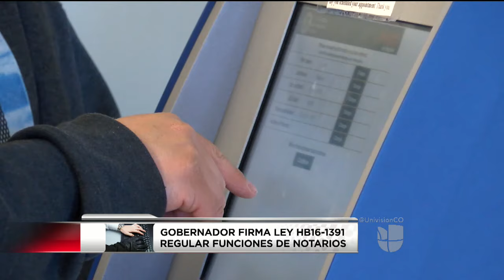Aprueban ley para regular funciones de notarios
Denver, (ENTRAVISION).- El gobernador de Colorado aprueba ley que prohíbe a notarios realizar asesoria legal en proceso de inmigración.